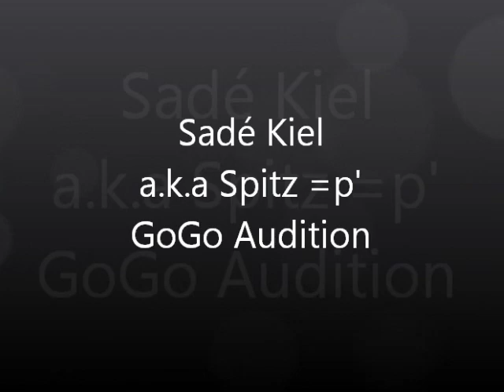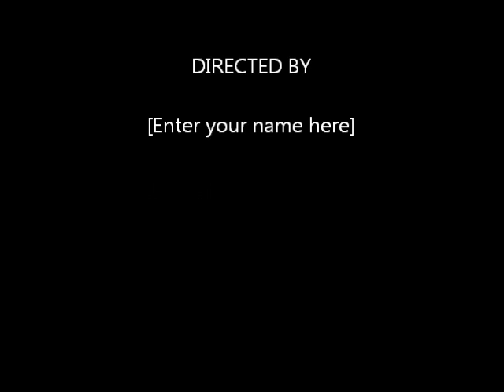Sade's a.k.a Spitz GoGo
Sadé Kiel dancing at Tracks Denver Night Club !!